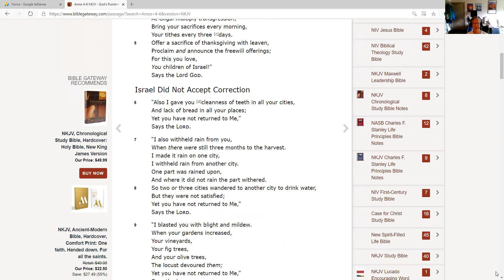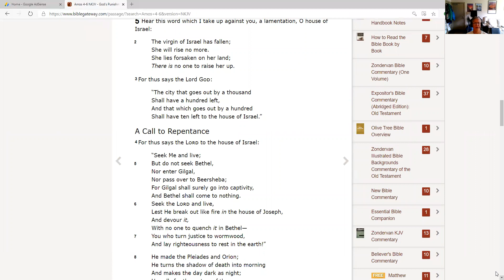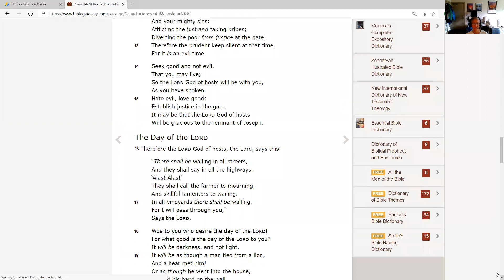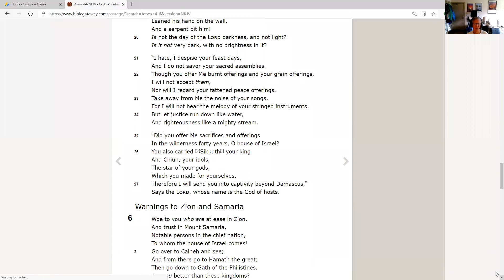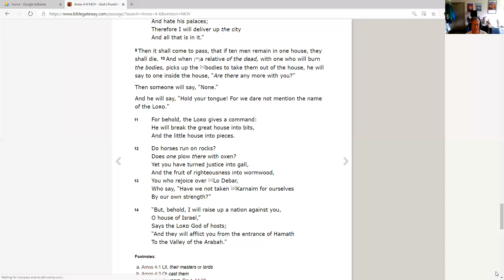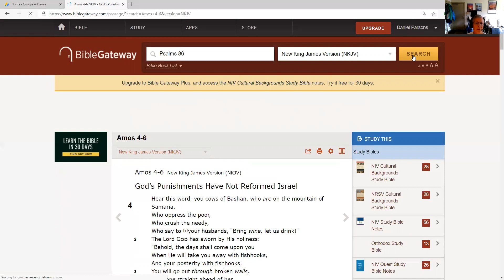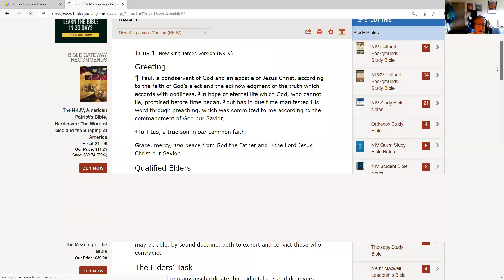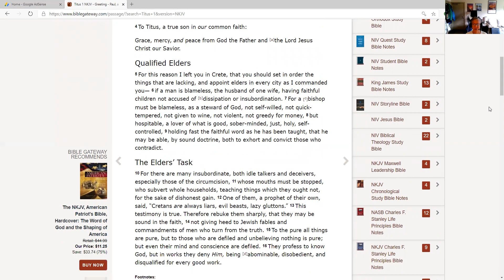Life Journal Bible Reading Plan 29 June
Video of Daily scripture readings from the Old and New Testaments. Excellent chronology adds readings from the Psalms. Today's chapters are Amos 4-6, Psalms 86, Titus 1